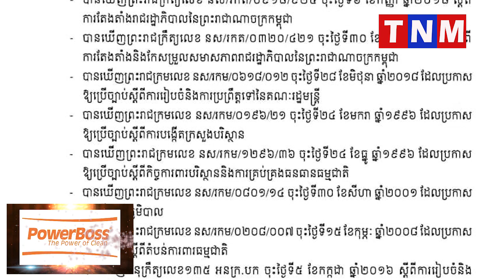សម្តេចតេជោ ហ៊ុន សែន នាយករដ្ឋមន្ត្រីនៃកម្ពុជា បានសម្រេចចេញអនុក្រឹត្យ ស្តីពីការបង្កើតតំបន់បឹងស្នេហ៍